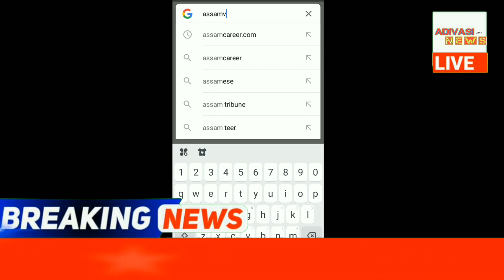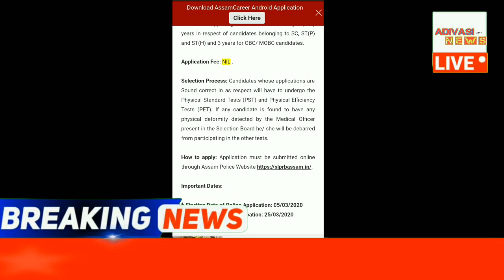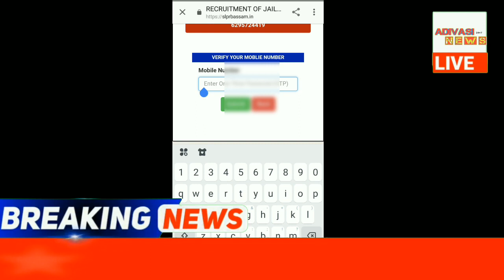Rangapara, Dibrugarh, Lakhimpur, ADIVASI GONOHUNKAR ,PRODEEP NAG,D.R.LAKRA,BABULU SUREN,ADIVASI KHIL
Rangapara, Dibrugarh, Lakhimpur, ADIVASI GONOHUNKAR ,PRODEEP NAG,D.R.LAKRA,BABULU SUREN,ADIVASI KHILADI TEAM,AASAA, ST DEMAND, VIDEO NEWS,